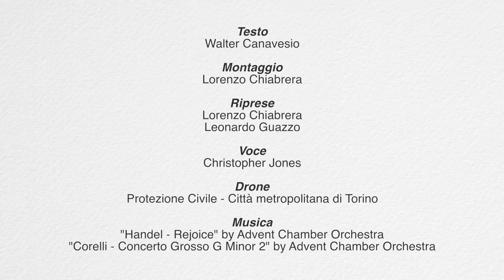Videoguide - Sciolze: art and history (english version)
Il borgo, dominato dal castello più volte ricostruito, è immerso nella verde collina torinese punteggiata da antiche ville. La parrocchiale, ricostruita a metà ‘700, sorge su una piccola e tranquilla piazzetta.